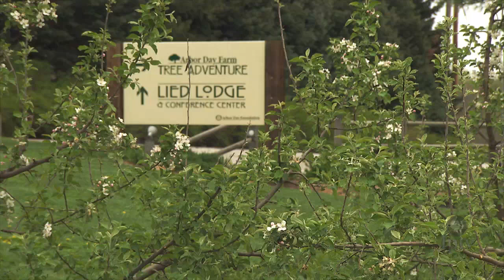Nebraska's Tree-Planting Legacy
The legacy behind National Arbor Day is explained.